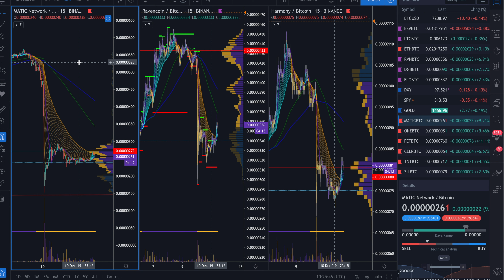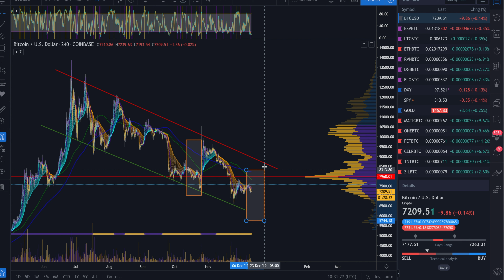Why did MATIC Drop 70%? - Raven & ONE + Bitcoin Technical Analysis - Crypto Trading Ideas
Free Indicators!

- NON OF THIS CONTENT IS FINANCIAL ADVICE- STRICTLY FOR EDUCATION AND BANTER ONLY -